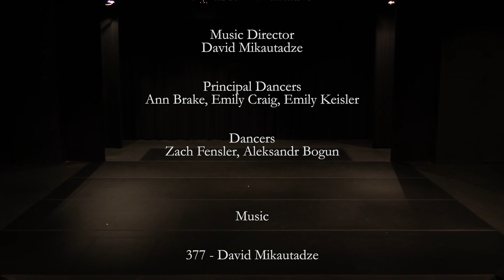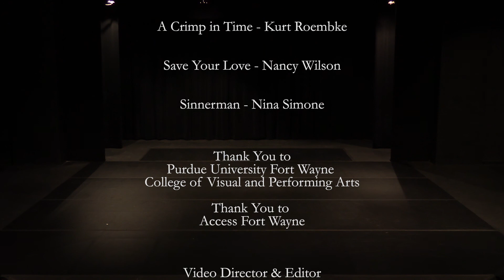Mikautadze Dance Theatre - 2021 Summer Show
Additional Credits: Jeanne Pendleton - Costumes